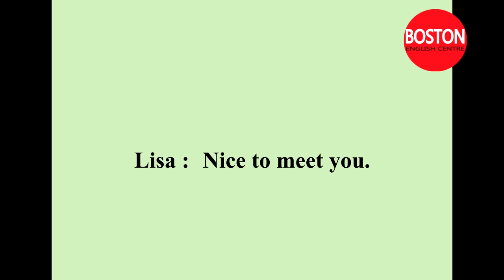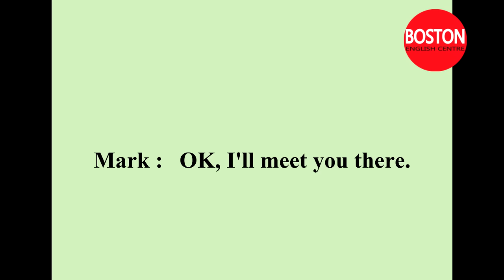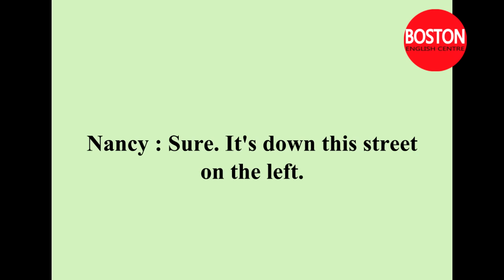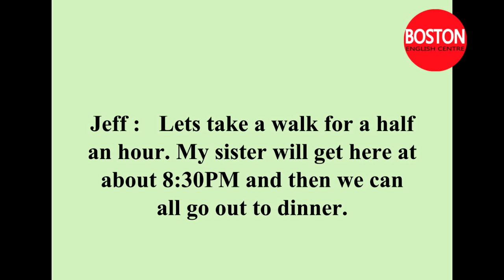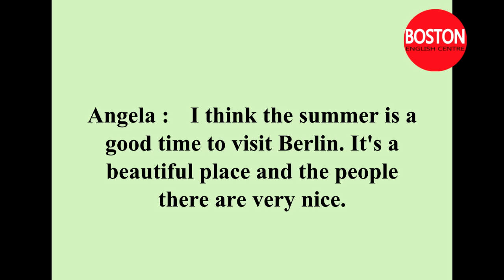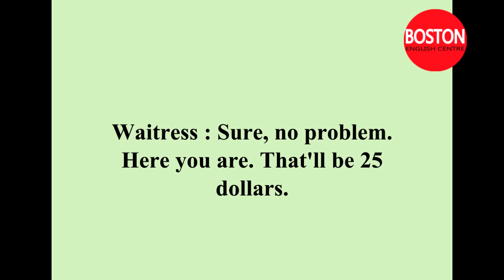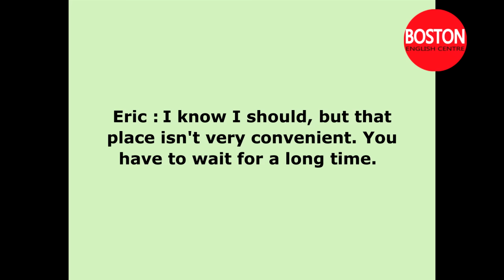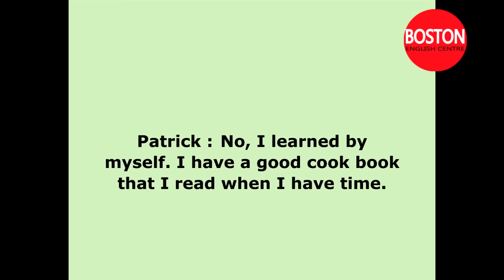Everyday English Conversations